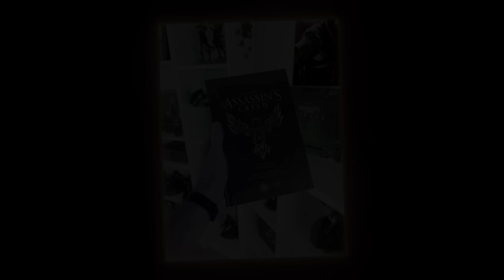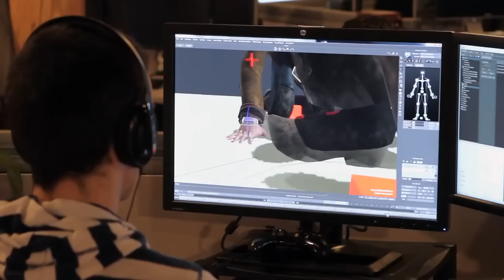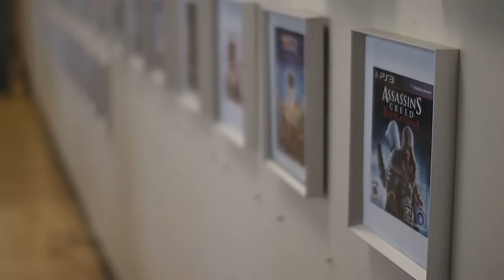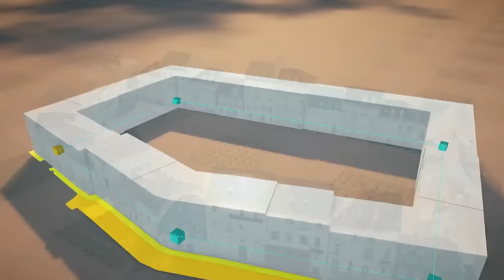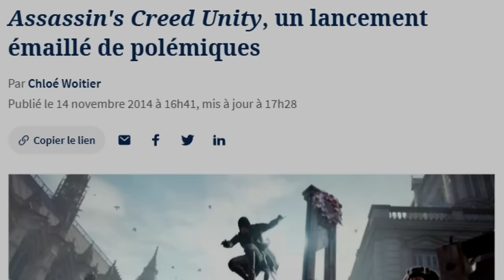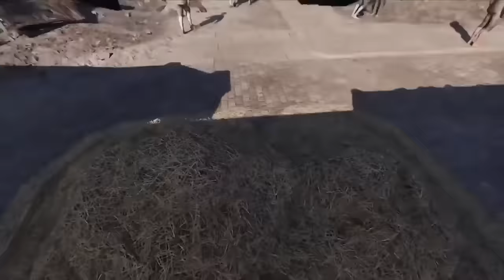ASSASSIN'S CREED UNITY : Mon AVIS après 10 ANS ! 🤔 (+ Anecdotes de Développement)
Assassin’s Creed Unity a 10 ans !

Un jeu pour rappel qui a marqué l'arrivée d’Assassin’s Creed sur une nouvelle génération de console à savoir la PS4 et la Xbox One. Egalement sur un nouveau moteur afin de faire passer un cap à la licence.

Un opus qui se voulait donc ambitieux, plus urbain avec  Paris de la révolution comme terrain de jeu tout ça avec un gameplay totalement amélioré voir innovateur.

Un épisode vendu comme innovant qui c’est malheureusement transformé en épisode de la discord, entre développement compliqué, sortie catastrophique, bug et injouabilité pour beaucoup, Unity est encore marqué par tout ces événements, il est encore l'épisode de la série le moins bien noté sur métacritique.

Mais chose que nous constatons depuis quelques années, le titre semble avoir fait son chemin vers la rédemption. Beaucoup de joueurs lui ont redonné une seconde chance et ont apparemment un tout autre avis sur le jeu aujourd’hui. Le considérant même comme un des meilleurs titre de la licence !

Salutations la confrérie c’est Max-full, j’espère que vous allez bien, à l’occasion de ce dixième anniversaire, je me suis replongé dans la révolution française avec Unity, pour me refaire un énième avis. Et bien, je peux vous dire que contrairement à mes premières game, Unity malgré certain défaut notable, est selon moi l’un des meilleurs épisodes de la saga sur de nombreux points.

Mais comment expliquer ce revirement sur un jeu considéré comme catastrophique ? Que s'est-il passé ? qu'est-ce qui fait que Unity est maintenant considéré comme un bon jeu ? Est-ce qu’on a été trop dur avec lui ? Bref je vous explique tout ça dans cette vidéo !

00:00 Introduction
02:02 Histoire du développement de Unity
06:27 Une Sortie ratée...
10:14 Le scénario
13:29 Mon avis sur le scénario
18:00 L'immersion dans Paris de la révolution
20:50 La jouabilité (Combats, Parkour, ...)
26:36 Conclusion / Mon verdict
28:07 Outro

Livre de Thomas MÉREUR : Les Secrets d’Assassin’s Creed. De 2014 à 2023 : Révolutions

Description de l'ouvrage :

Dans ce deuxième tome des Secrets d'Assassin's Creed, Thomas Méreur nous entraîne dans la suite des aventures de la saga mythique d'Ubisoft. Si, lors de son envol, elle laissait déjà entrevoir un avenir pavé de plusieurs routes possibles, nous découvrirons ici comment ces différentes directions auront mené à ce qui peut être qualifié de scission. Ainsi, cette nouvelle génération de jeux Assassin's Creed semble marquée par une série de révolutions, tantôt historiques, tantôt conceptuelles, mais en tout cas toujours tumultueuses et porteuses d'un changement radical et prometteur.

Des tonitruantes ruelles de Paris aux étendues désertiques, d'une Londres embrumée aux éclats colorés de l'archipel grec, l'aventure qui vous attend dans cet ouvrage sera riche en découvertes et en surprises.

Toujours guidés par les témoignages de très nombreux développeurs, venez dévoiler les secrets, les intentions et les coulisses de création de l'une des plus grandes séries contemporaines du jeu vidéo.

🖊 Ecriture : Max-Full
🎥Tournage : Max-Full
💻Montage : Max-Full